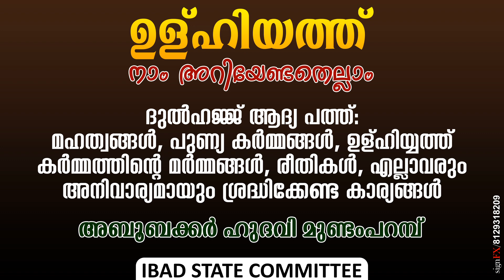ഉള്ഹിയത്ത് നാം അറിയേണ്ടതെല്ലാം | ഉസ്താദ് അബൂബക്കർ ഹുദവി മുണ്ടംപറമ്പ്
IBAD STATE OFFICIAL CHANNEL
PROGRAMME